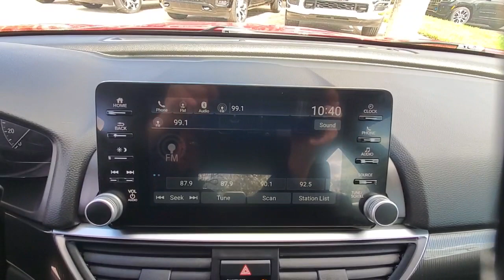2020 Honda Accord available in Dublin, Columbus, Delaware, OH 32P529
San Marino Red Used 2020 Honda Accord Sport available in Dublin, Ohio at Crown CDJR Dublin. Servicing the Columbus, Delaware, Powell, Westerville, OH area.

Recent Arrival! Priced below KBB Fair Purchase Price! CARFAX One-Owner.brbrRed 2020 Honda Accord Sport 4D Sedan FWD 1.5T I4 DOHC 16V Turbocharged VTEC CVTbrbr**CROWN CONFIDENCE PLAN USED CAR GUARANTEE Certified Black w/Leather-Trimmed Seats **CROWN CONFIDENCE PLAN USED CAR GUARANTEE Certified Black w/Leather-Trimmed Seats 4-Wheel Disc Brakes 8 Speakers ABS brakes Adaptive Cruise Control: Adaptive Cruise Control (ACC) with Low-Speed Follow Air Conditioning Alloy wheels AM/FM radio Apple CarPlay/Android Auto Auto High-beam Headlights Automatic temperature control Brake assist Bumpers: body-color Cloth Seat Trim Delay-off headlights Driver door bin Driver vanity mirror Dual front impact airbags Dual front side impact airbags Electronic Stability Control Emergency communication system: HondaLink Exterior Parking Camera Rear Forward collision: Collision Mitigation Braking System (CMBS) + FCW mitigation Four wheel independent suspension Front anti-roll bar Front Bucket Seats Front Center Armrest Front dual zone A/C Front fog lights Front reading lights Fully automatic headlights Illuminated entry Knee airbag Leather Shift Knob Leather steering wheel Low tire pressure warning Occupant sensing airbag Outside temperature display Overhead airbag Overhead console Panic alarm Passenger door bin Passenger vanity mirror Power door mirrors Power driver seat Power steering Power windows Radio data system Radio: 180-Watt AM/FM Audio System Rear anti-roll bar Rear seat center armrest Rear window defroster Remote keyless entry Security system Speed control Speed-sensing steering Speed-Sensitive Wipers Split folding rear seat Spoiler Steering wheel mounted audio controls Tachometer Telescoping steering wheel Tilt steering wheel Traction control Trip computer Variably intermittent wipers Wheels: 19 Machine-Finished Alloy w/Black Inserts.brbrbrAwards:br  * ALG Residual Value Awards Residual Value Awards